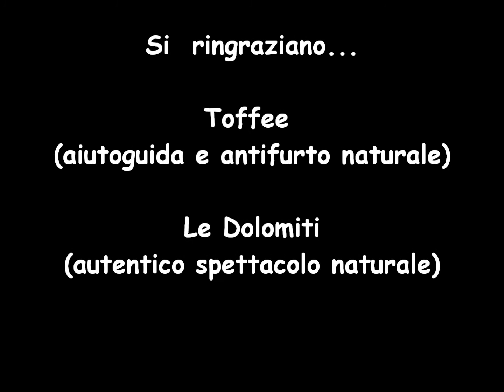Ferie 2012 tre cime di lavaredo misurina.wmv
Ultima tappa, le tre cime di lavaredo e il lago di misurina.